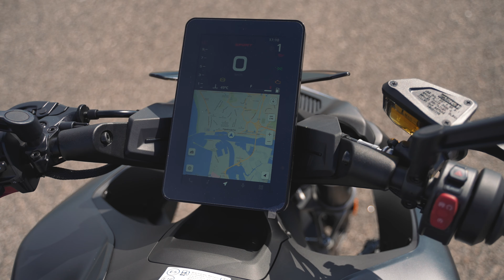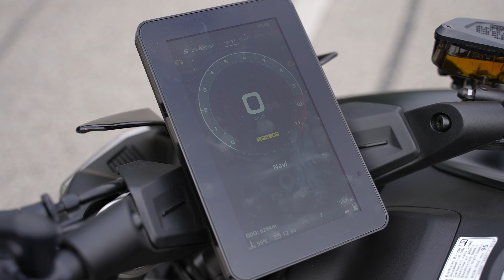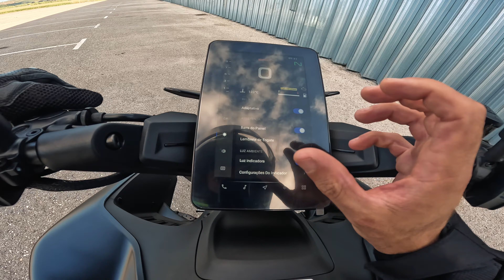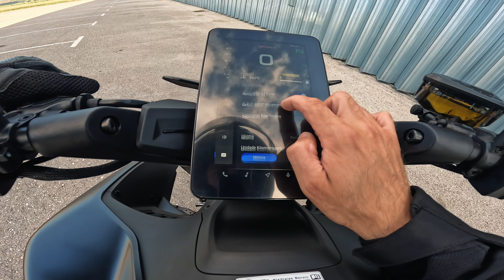CFMOTO 800NK - Teste & Review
Após quase 2000km com a 800NK deixo aqui o teste e review sobre a nova naked da CFMOTO.

🏍 MACAL M-70 1974

Equipamento:

➡️ Scorpion ADF-9000
➡️  Alpinestars BOGOTA Pro
➡️  Alpinestars SMX 1 V2
➡️  Alpinestars Faster 3

📍 Portugal
🎥 GoPro Hero 9 Black
📸 Sony a7iii